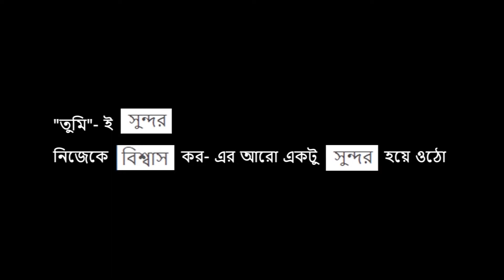অনামিকা চক্রবর্তী (হিয়া) Inspired Everyday College/School Makeup| Everyday Easy Makeup Tutorial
অনামিকা চক্রবর্তী (হিয়া) Inspired Everyday College/School Makeup

Hi friends today I'm going to share with you Anamika Chakraborty hiya inspired makeup tutorial. This everyday makeup look is perfect for beginners. And you can try this out for your college and school too.

Hope you guys will love this Anamika Chakraborty hiya inspired everyday college, school makeup tutorial.

বাকি ভিডিও -